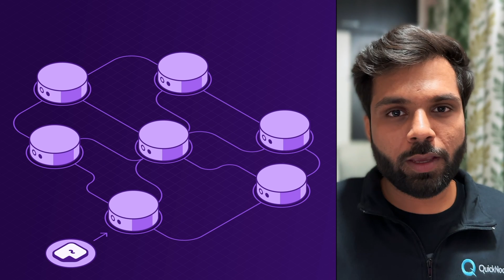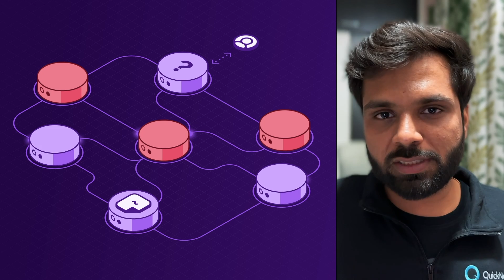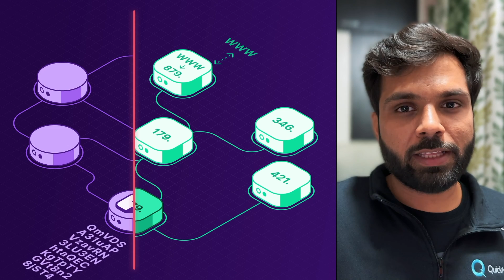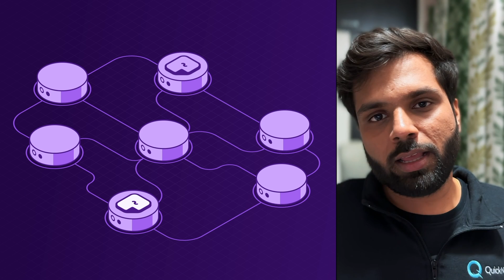What is IPFS and How Does it Work?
In this video, learn about IPFS, how IPFS works, and what is IPFS pinning.

QuickNode loves sharing its knowledge and tech with the community. Check out the following resources ♥: